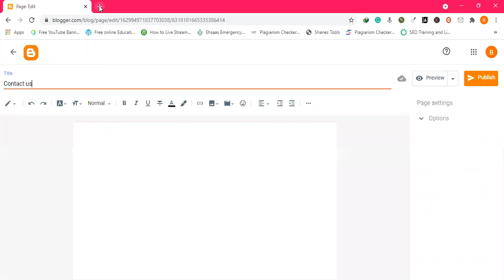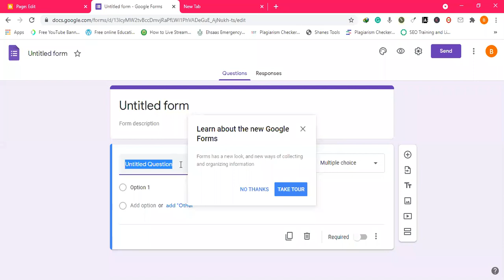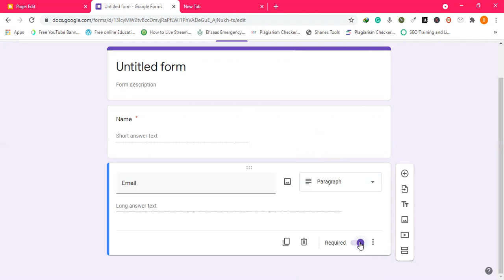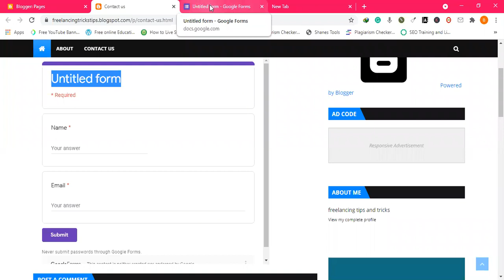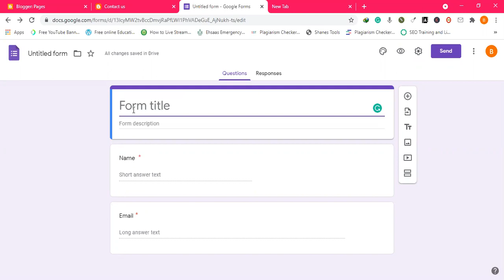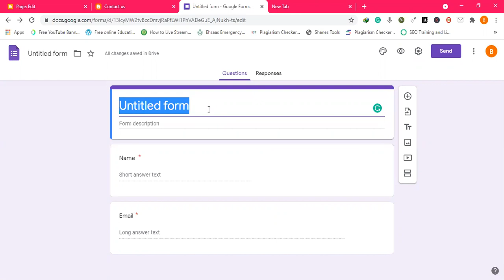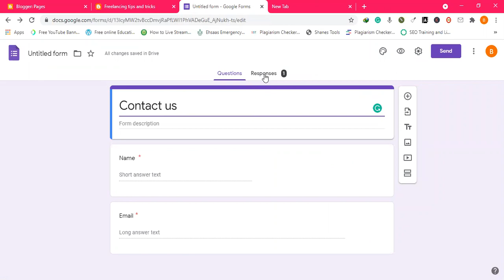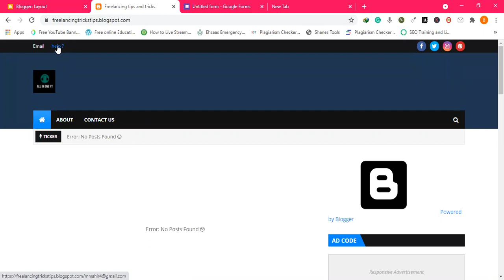how to make contact us page in blogger || Easy way of Creating Contact us page in blogger